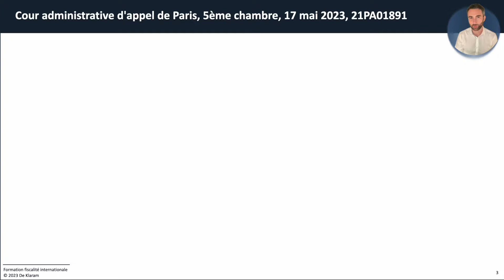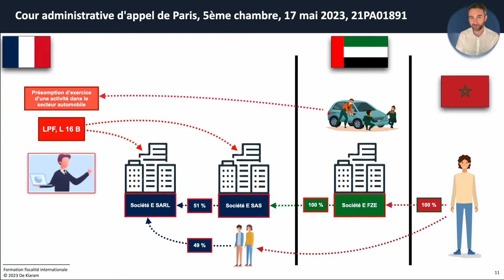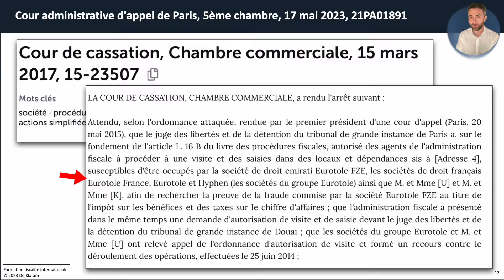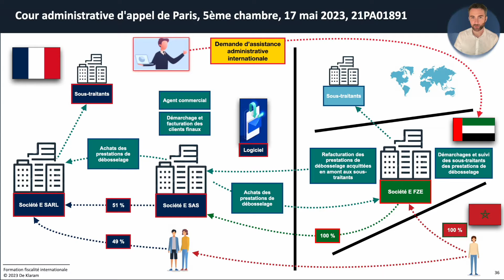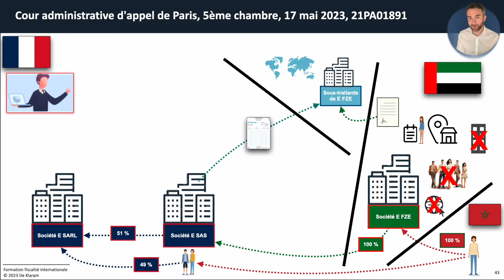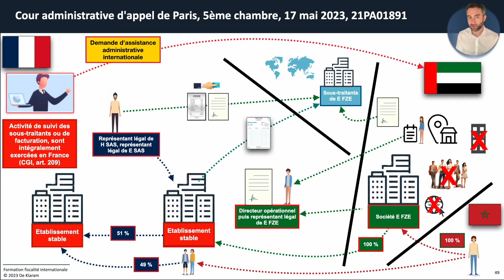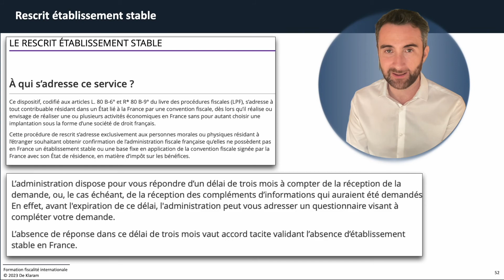Comment créer, domicilier et gérer une société aux Emirats (Dubaï) depuis le France ?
Episode 8 de notre série sur l'optimisation fiscale pour les nuls. et retour sur la présomption d'un établissement stable en France d'une société domiciliée aux Émirats arabes unis lorsque vous gérez une société aux Emirats depuis la France.

2. LES TRICOLORES - domiciliation d’entreprise à prix réduit

4. KEOBIZ- création gratuite de sa société avec un expert-comptable

🔗 *Expatriation fiscale* :
3. MAJ Dubai - Création d’entreprise aux Emirats

🔗 *Prestataires* :
1. POULPEO - Bénéficiez de *codes promo et cashbacks* sur vos achats via plus de 1.600 sites marchands (5 euros offerts - Code AiNwab)

▬▬▬ 🎓🎓🎓 NOS FORMATIONS 🎓🎓🎓 ▬▬▬

Notre organisme de formation est enregistré sous le numéro 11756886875 auprès du préfet de région d'Ile-de-France. Cet enregistrement ne vaut pas agrément de l’État.

▬▬▬ 👩‍⚖️👦🏽🧑🏻‍🔧 NOTRE COMMUNAUTÉ 👨🏿‍⚖️👨‍🎨👩🏻‍💼 ▬▬▬

▬▬▬ 🥇🥇🥇  NOTRE ENGAGEMENT 🥇🥇🥇▬▬▬

▬▬▬ 🛑🛑🛑 IMPORTANT 🛑🛑🛑 ▬▬▬

▬▬▬ ⏱⏱⏱ NOTRE VIDEO ⏱⏱⏱ ▬▬▬
00:00 - Introduction
00:27 - Structuration du groupe
02:09 - Présomption d'établissement stable
04:39 - Position du groupe
06:03 - Etablissement stable
08:56 - Rescrit établissement stable